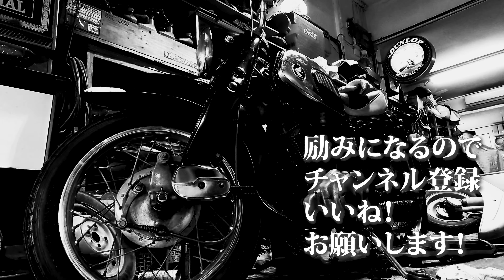ホンダ ベンリイ C92 神社仏閣のエンジンをバラして組むだけ。その3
組み立て開始！

気軽にコメント頂けると嬉しいです。

BGM
TheFatRat - Envelope